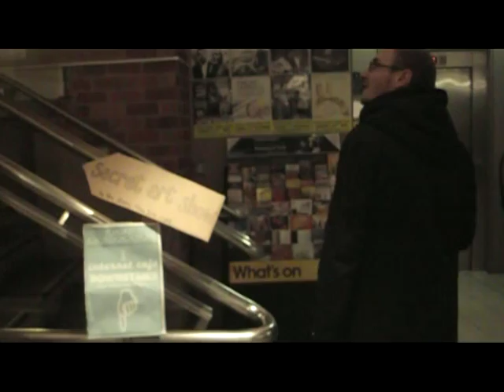CHAROGNE STONE & MR MARCAILLE UK Tour 2010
CHAROGNE STONE & MR MARCAILLE
United Kingdom Tour 2010